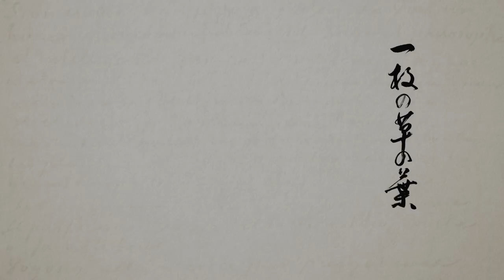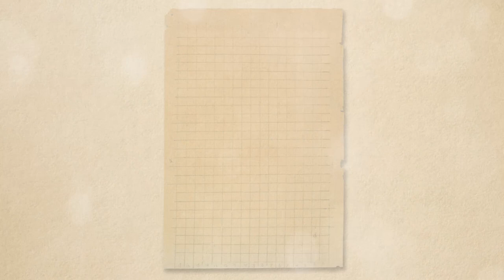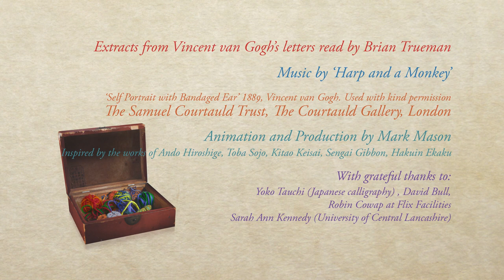A single blade of grass - music by Harp and a monkey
We were delighted to be asked to provide the music for a short film (about Van Gogh’s love of Japanese art) by the talented Lancashire animator Mark Mason, and narrated by Brian Trueman MBE, the BAFTA award-winning director, producer and animator. The words are all from Van Gogh’s own letters to family and friends. Enjoy...